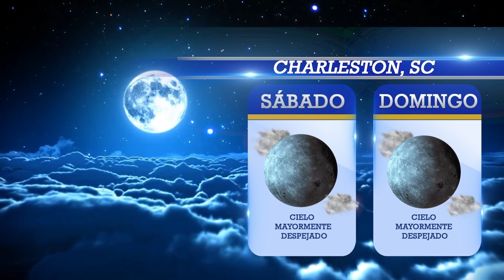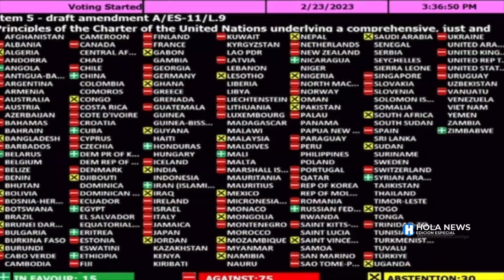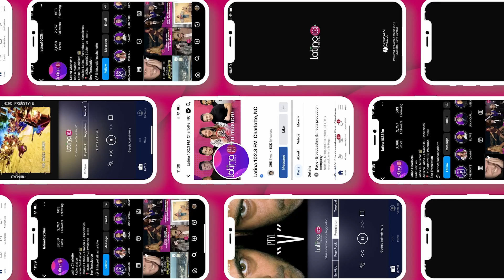Hola News Edición Especial - Viernes 24 de Febrero, 2023